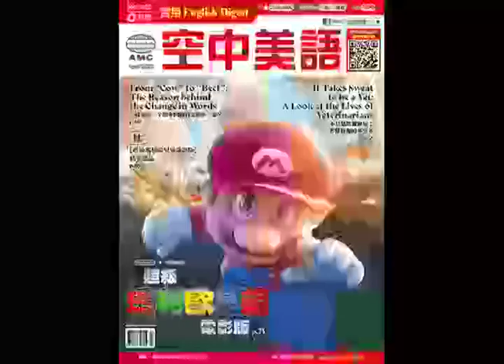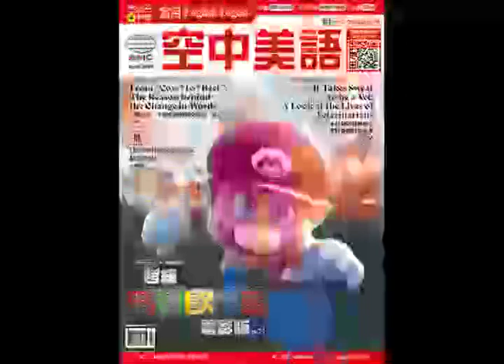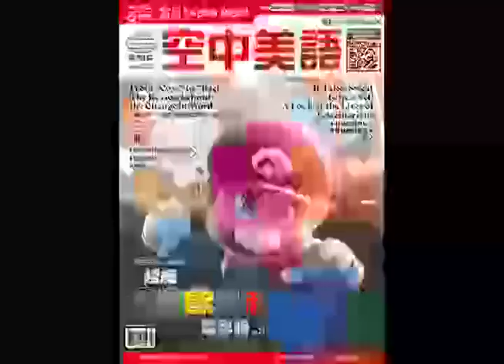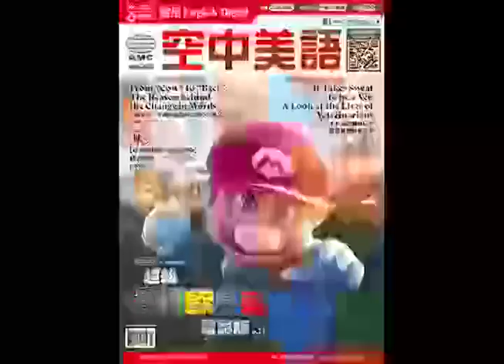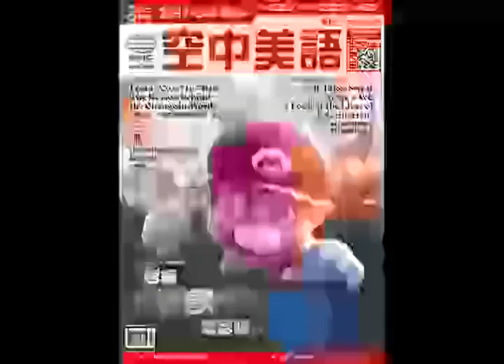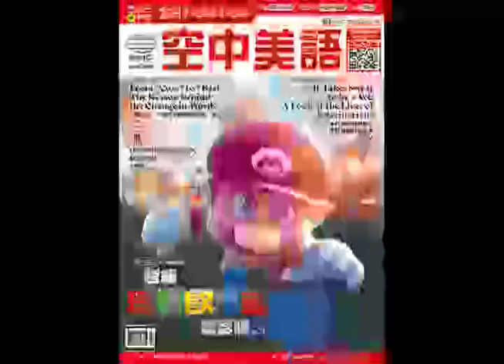2023年4月號Unit14-2【別再對近視「視而不見」】課文講解